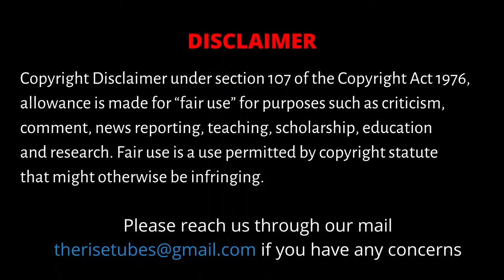M N Nambiar Mash-Up | Tribute to M N Nambiar | வில்லாதி வில்லன் .. எம் என் நம்பியார்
This is a tribute video to one of Indian Cinema's greatest artist, M.N.Nambiar. On his birthday 7th March, we pay a small tribute by compiling a few of his films. He has acted in hundreds of films alongside many great stalwarts of Tamil cinema. His on-screen persona is one that of devilish, but off-screen, he was a man of humbleness. His contribution to Tamil cinema is enormous. His mannerisms are a standout feature to his armory, one that is still mentioned and copied today by the actors.

Credits:
Produced & Edit    - S. Dinakaran